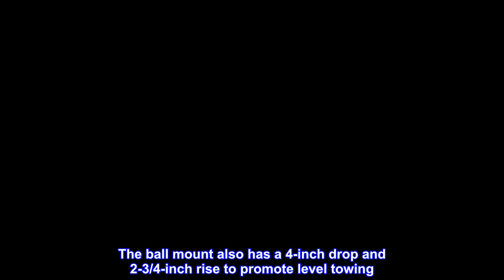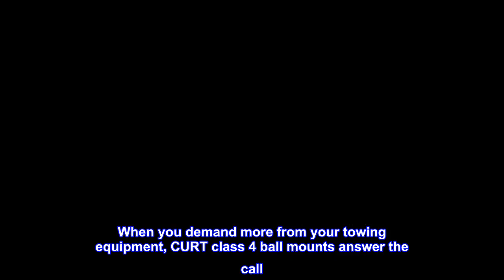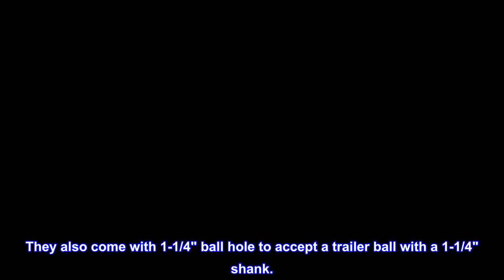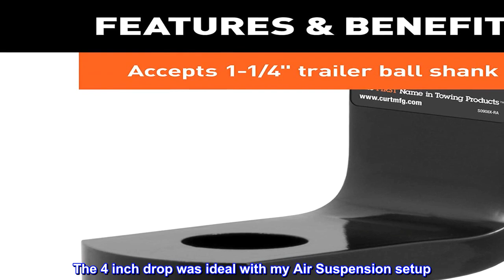Great product - CURT 45311 Class 4 Trailer Hitch Ball Mount, Fits 2-Inch Receiver, 10,000 lbs, 1-1/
Great product -  CURT 45311 Class 4 Trailer Hitch Ball Mount, Fits 2-Inch Receiver, 10,000 lbs, 1-1/4-Inch Hole, 4-In

DEPENDABLE STRENGTH. This ball hitch is constructed from high-strength steel and is rated to tow up to 10,000 pounds gross trailer weight and 1,000 pounds tongue weight (limited to lowest-rated towing component)
VERSATILE USE. This trailer hitch ball mount comes with a 2-inch x 2-inch shank to fit virtually any industry-standard 2-inch receiver. The ball mount also has a 4-inch drop and 2-3/4-inch rise to promote level towing
READY TO TOW. Hitching up your trailer is easy with this 2-inch ball mount. It features a 1-1/4-inch hole to accept a trailer hitch ball with a 1-1/4-inch diameter shank (trailer ball sold separately)
CORROSION-RESISTANT. For long-lasting use, this ball hitch is protected with a durable black powder coat finish, easily resisting damage from rain, dirt, snow, road salt and other corrosive threats
EASY TO INSTALL. To install this class 4 hitch ball mount on your vehicle, simply insert the shank into your vehicle's 2-inch hitch receiver. The rounded shank makes installation easy. Then, secure the shank with a hitch pin (sold separately)
When you demand more from your towing equipment, CURT class 4 ball mounts answer the call. Our heavy-duty ball mounts are constructed from quality steel and feature a 2" x 2" shank. They are built to complement CURT class 4 trailer hitches and are perfect for towing large boat trailers, RVs, livestock and horse trailers as well as a variety of other farm and industrial-type trailers (NOTE: Never exceed the lowest weight capacity of any towing component; i.e. the vehicle, hitch, trailer, etc). With a few different drop height options and the ability to flip for optional rise, CURT class 4 ball mounts are built to work as hard as you do, from sunup to sundown. This class 4 ball mount has a gross trailer weight capacity of 10,000 lbs. and tongue weight rating of 1,000 lbs. It has a standard drop of 4" or can be flipped to provide 2-3/4" of rise. It also features a hollow shank, allowing an anti-rattle hitch pin or lock to be used for reduced noise and vibration. As with most of our ball mount line, CURT class 4 ball mounts are CNC-formed, robotically welded and mechanically descaled to create a flawless product. We finish our heavy-duty ball mounts in a gloss black powder coat to give them superior rust, chip and UV resistance. They also come with 1-1/4" ball hole to accept a trailer ball with a 1-1/4" shank.

Great Fix on RAM 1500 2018
Purchased a new truck on Aug. 2nd, then found out about towing my EV North, 500 miles, needed a quality Trailer Hitch and Ball. Pulled 4200 Ibs with no problem. The 4 inch drop was ideal with my Air Suspension setup. Recommend to others if in a quick bind and not sure what to order.